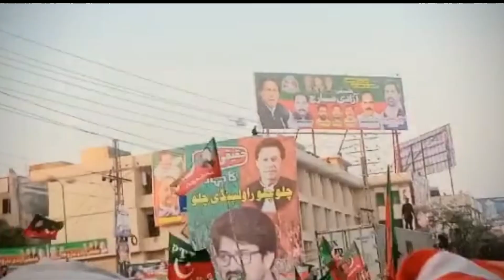Imran Khan Long March In Rawalpindi /PTI Supporters Emotional / PTI New Song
Imran khan / Imran khan live /Pti Long March/ PTI Supporters Emotional/ Long March Live /Imran khan Long March/Pti Long March/ Imran khan Azadi march// Haiqi Azadi March